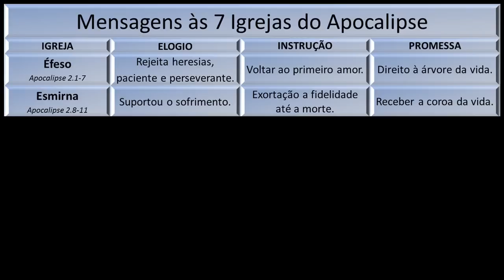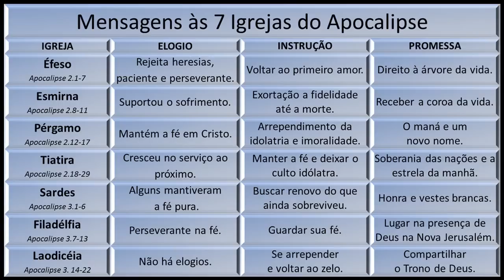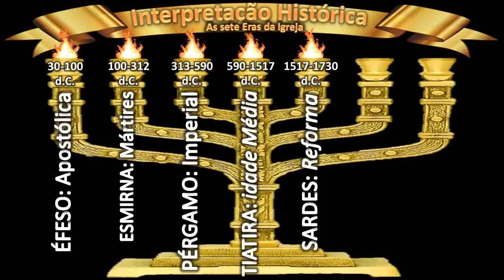As Sete Igrejas do Apocalipse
Estudo Bíblico sobre As sete Igrejas do Apocalipse com imagens e narração do Rev. Welfany Nolasco.
Cada igreja descrita no Apocalipse traz uma lição para a igreja atual, mas durante a história do cristianismo pode-se perceber muitas características destas igrejas.
INTERPRETAÇÃO MORAL:
Éfeso: Igreja desviada: Apocalipse 2.1-7
Esmirna: Igreja Perseguida: Apocalipse 2.8-11
Pérgamo: Igreja Licenciosa: Apocalipse 2.12-17
Tiatira: Igreja Relaxada: Apocalipse 2.18-29
Sardes: Igreja Morta: Apocalipse 3.1-6
Filadélfia: Igreja Abençoada: Apocalipse 3.7-13
Laodicéia: Igreja Morna: Apocalipse 3.14-22